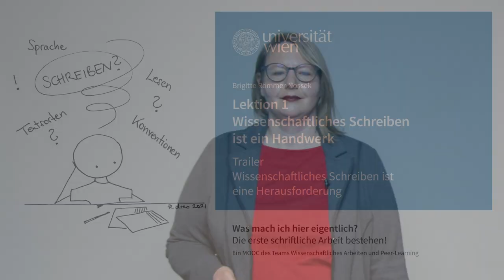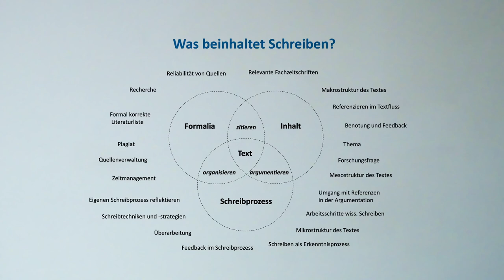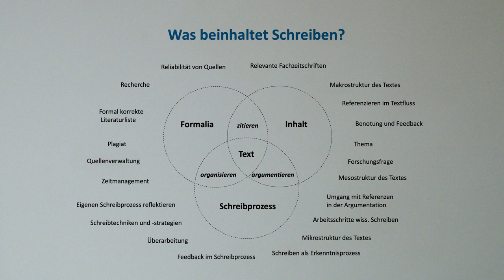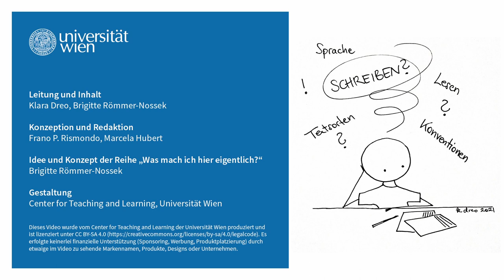[wasmachich2] Wissenschaftliches Schreiben ist eine Herausforderung